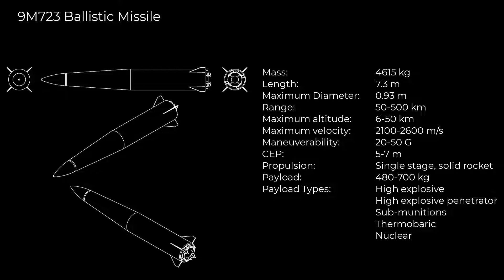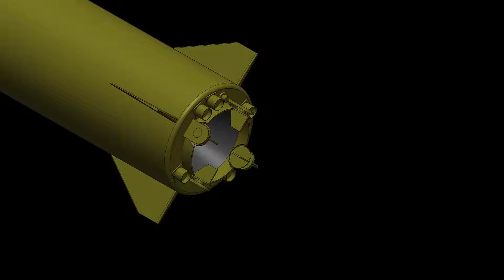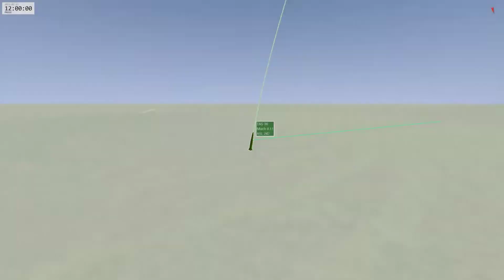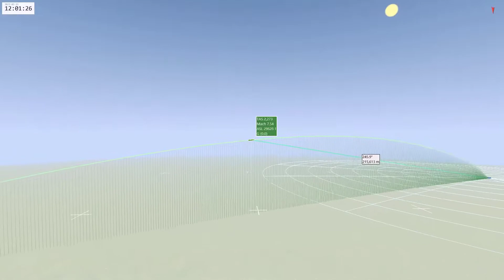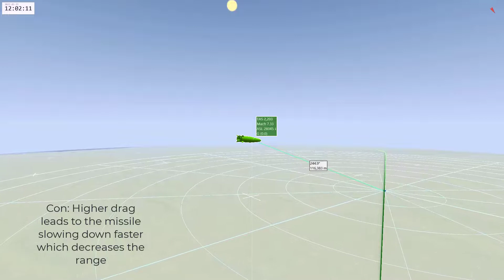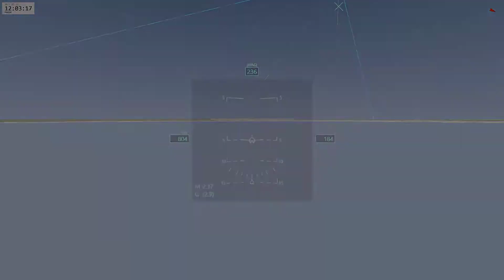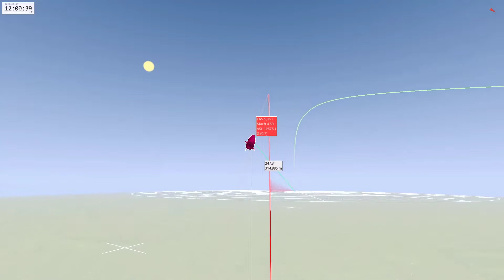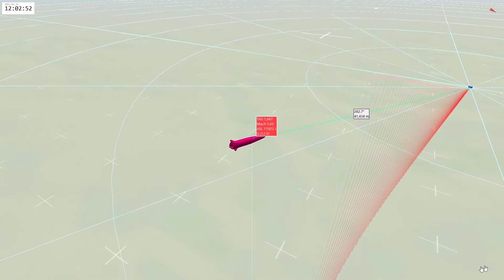Russian Iskander (SS-26) Ballistic Missile Flight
Fly along with a simulated Iskander short range ballistic missile and find out why this hypersonic weapon is so formidable.

Jump to the sim: 4:50